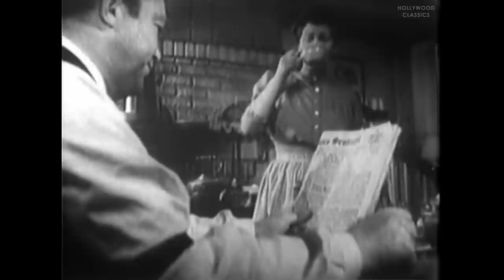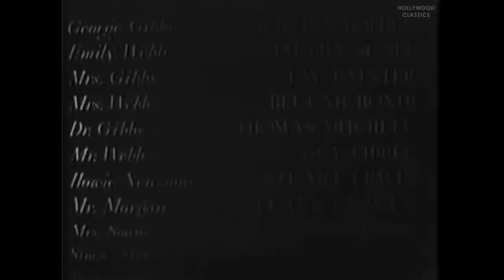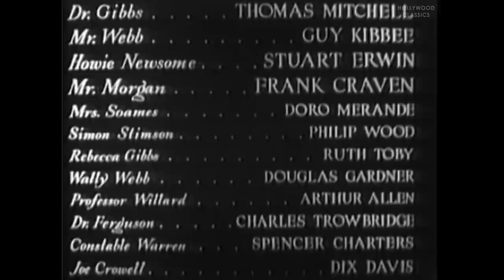Our Town (1940) | Romantic Drama | William Holden, Martha Scott, Fay Bainter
Watch the 1940 Hollywood classic movie, Our Town.

Change comes slowly to a small New Hampshire town in the early 20th century.

Movie Name: Our Town
Stars: William Holden, Martha Scott, Fay Bainter
Director: Sam Wood